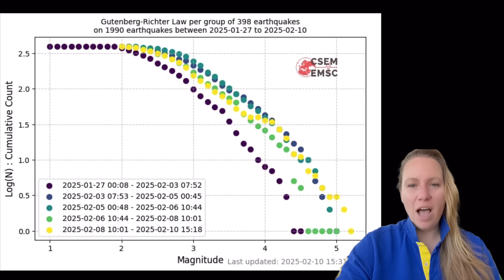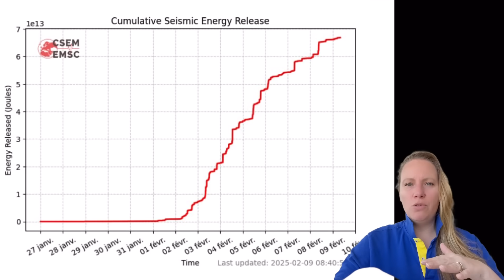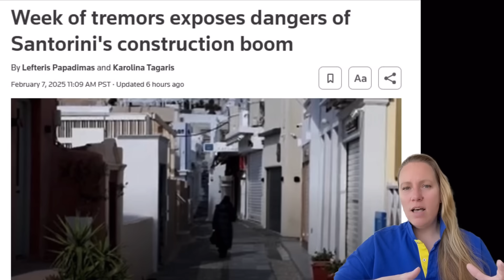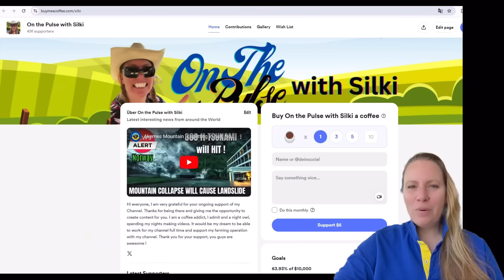INTENSE series of more large Earthquakes today ! Are they getting larger ? Is this a Precursor ?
Two Threats at the SAME time: Tectonic AND Volcanic - could cause Eruptions, BIG Quakes and Tsunamis. Santorini faces Multiple Threats at the same time and Activity is increasing